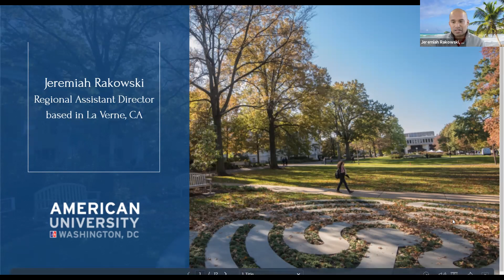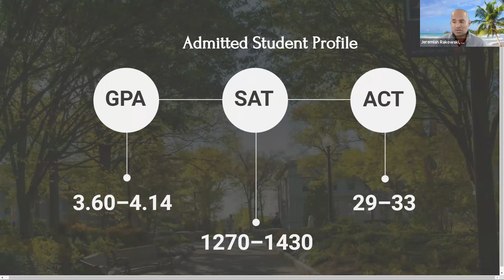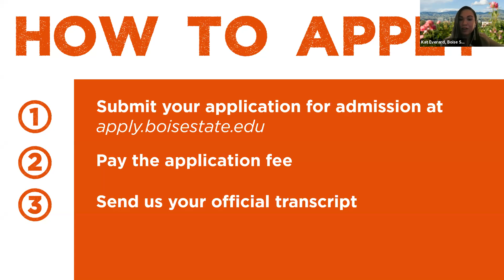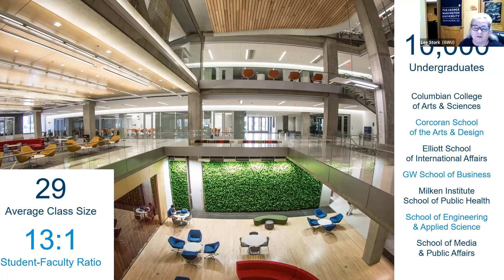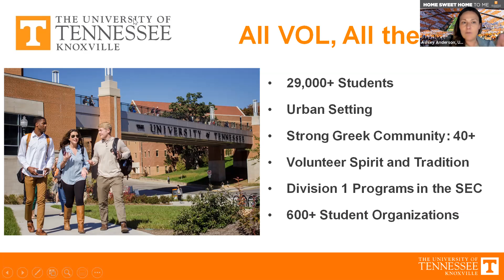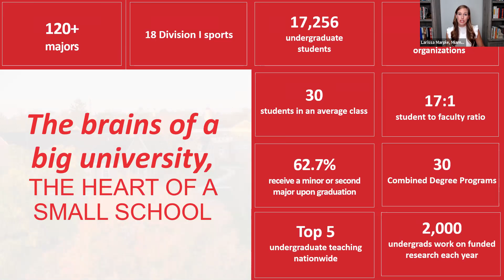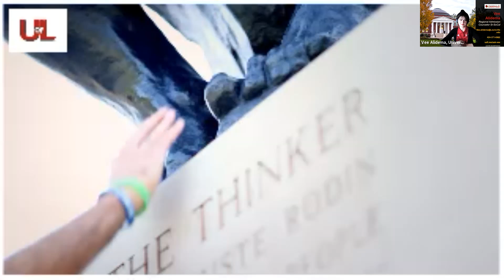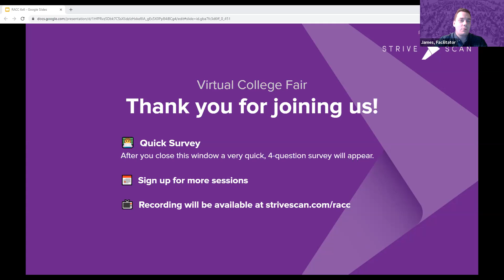Session C4 - RACC - April 28